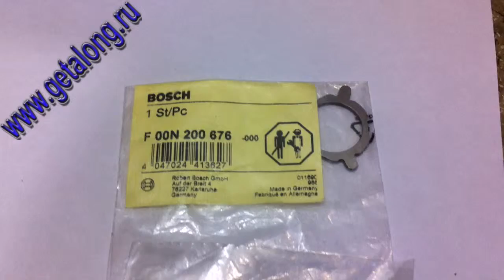F00N200676 Пусковое кольцо BOSCH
F 00N 200 676 Пусковое кольцо BOSCH